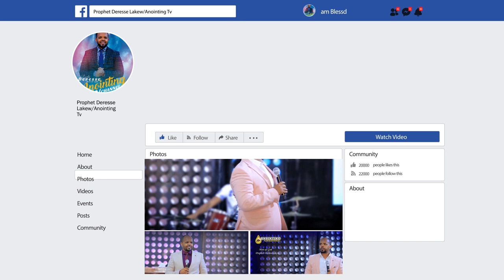“ ዋ! ”... ድንቅ አምልኮ… ከ ዘማሪ ቴዎድሮስ ጋር ...Addis Ababa//አዲስ አበባ አጥቢያ//